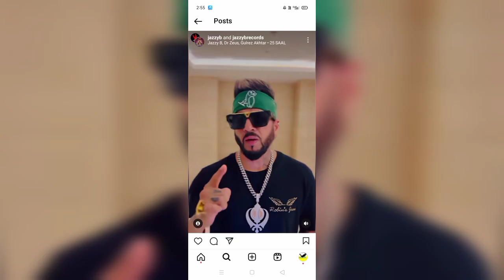Jazzy b talking about Sidhu moose wala Pagg | Sidhu moose wala New song